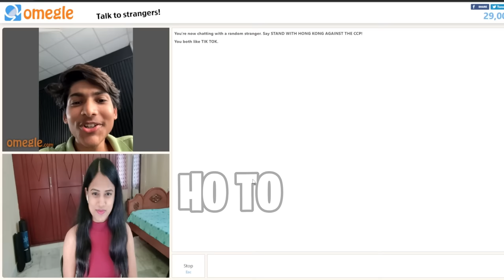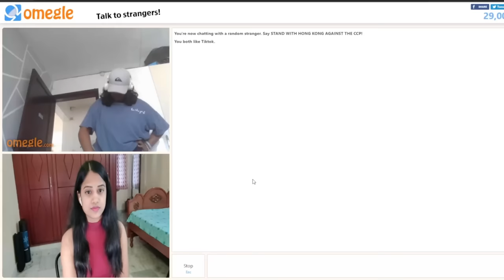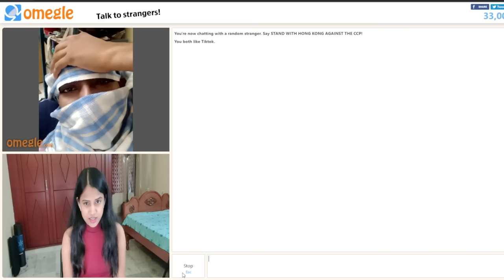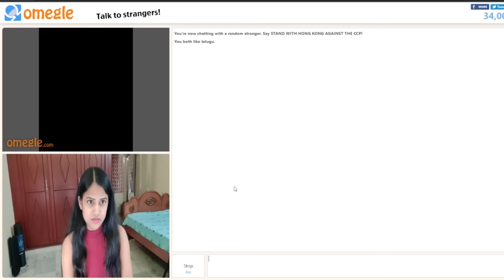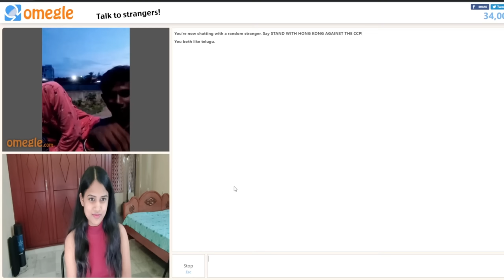Natasha Gaming Funny Dance on Omegle 😂😂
Natasha Gaming Yt trying omegle for the first time. telugu omegle by natasha gaming yt. natasha gaming yt second time tried omegle in telugu. I had so much fun filming the telugu omegle. I hope everyone likes omegle funny video by natasha gaming yt. Natasha Gaming omegle part 2. Natasha dance on Omegle